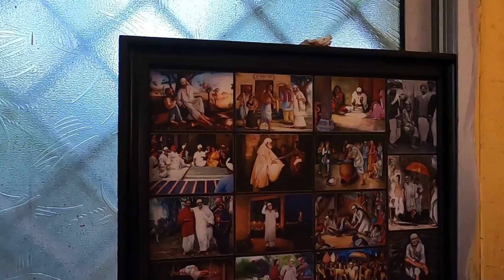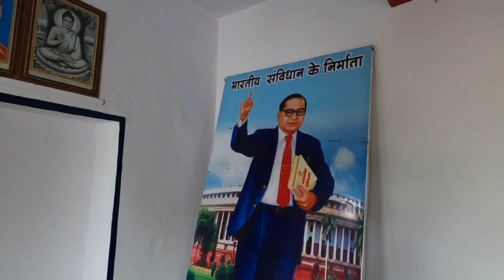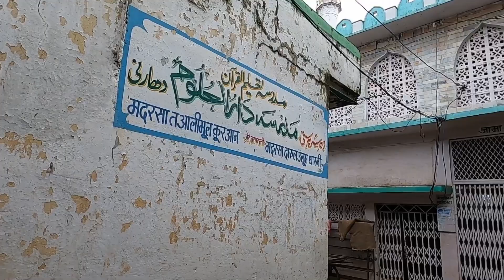संपूर्ण धारणी दर्शन | भाग २ | Dharni Darshan | Melghat | Amravati | Vidarbha Tourism | RJ Dipak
नमस्कार, संपूर्ण धारणी दर्शनाच्या दुसऱ्या भागात आपले स्वागत आहे, या भागात आपण धारणी शहरातील सर्वधर्मीय धार्मिक स्थाने पाहणार आहोत ज्यात
धारणी येथील श्री गजानन महाराज मंदिर, श्री हनुमान मंदिर, श्री राधा कृष्ण मंदिर, विश्व शांती बुद्ध विहार, जाम मस्जिद, चर्च, दाउदी बोहरा मस्जिद हे सर्वं सर्वधर्मीय स्थाने आहेत.. तेंव्हा हा व्हिडीओ संपूर्ण बघा आणि आवडल्यास लाईक कंमेंट शेअर तसेच या युट्यूब चॅनल ला सबस्क्राईब करायला विसरू नका..

संपूर्ण धारणी दर्शनाचा तिसरा भाग पाहण्यासाठी खालील लिंक वर प्रेस करा..